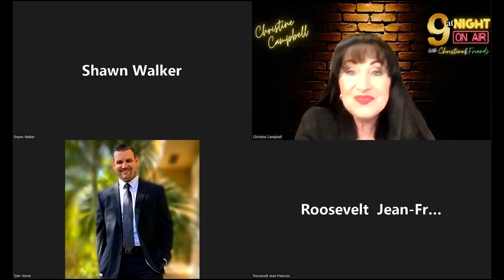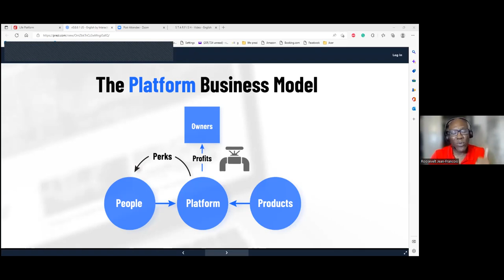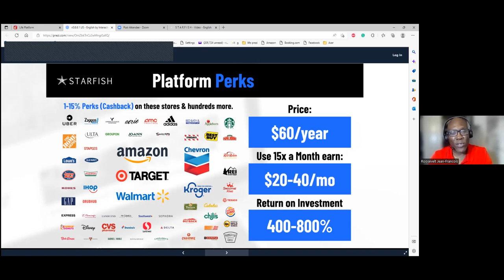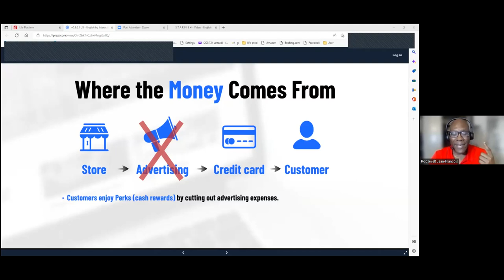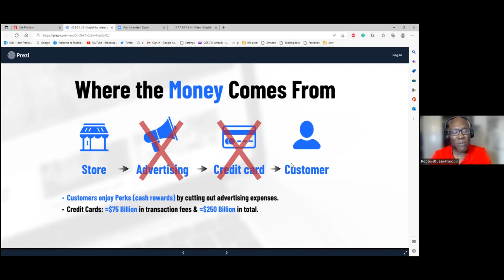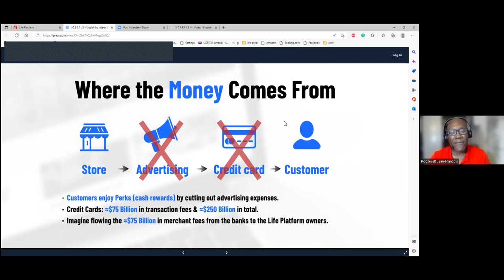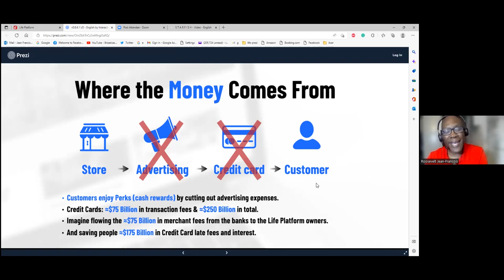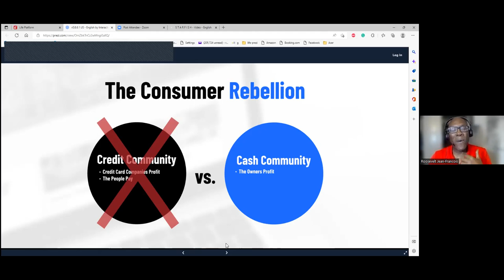10-3-22 9ATNIGHT WITH CHRISTINE & FRIENDS: SHAWN WALKER, TYLER STORER, & ROOSEVELT JEAN FRANCOIS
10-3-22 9ATNIGHT WITH CHRISTINE & FRIENDS: COACH SHAWN WALKER, WITH SPEAKERS:  TYLER STORER, & ROOSEVELT JEAN FRANCOIS

Tonight the show was kicked off with 5 Tips In How To prepare a Speech, and 8 Reasons Why People Need To Learn To Speak Well.

GUEST SPEAKERS:

TYLER STORER - TKS Solutions: Chasing my passion of being a full time videographer, photographer, and coach! Chasing my passion of being a full time videographer, photographer, and coach! Skills: Adobe Illustrator · Adobe Creative Suite · Adobe Premiere Pro · Adobe Lightroom · New Business Development · Photography · Videography · Video Editing · Social Media Management · Sports Coaching · Life Coaching · Social Media Blogging · Custom Content Creation · Social Media Content Creation · Public Speaking · Coaching · Adobe Photoshop

ROOSEVELT JEAN FRANCOIS -  Experienced Owner skilled in Nonprofit Organizations, Business Planning, Analytical Skills, Coaching, and Government. Strong entrepreneurship professional with a Bachelor focused in Political Science with a concentration on International Relations from University.

Watch every Monday Night and meet different speakers making a positive difference.